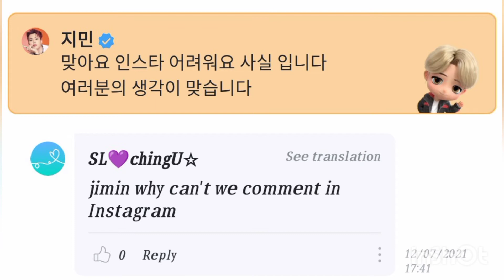Jimin say instagram is hard to use